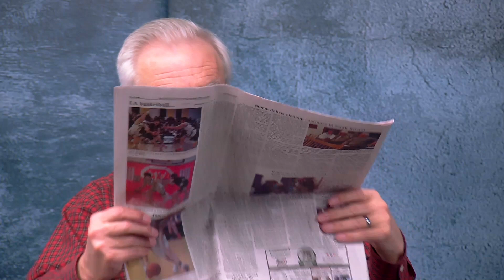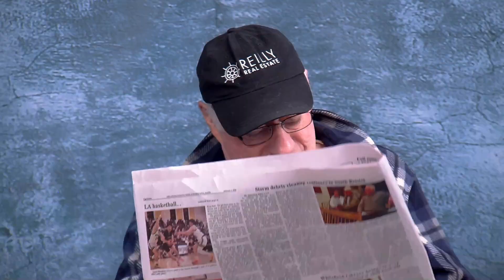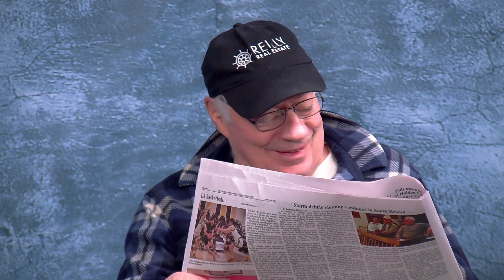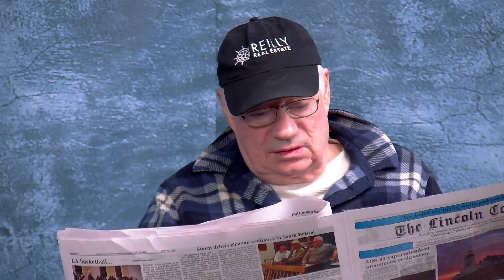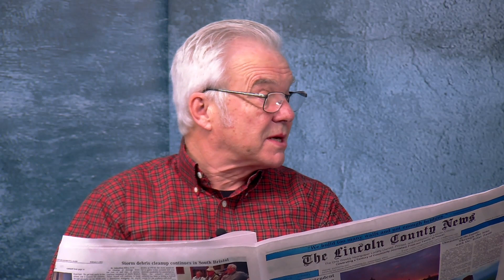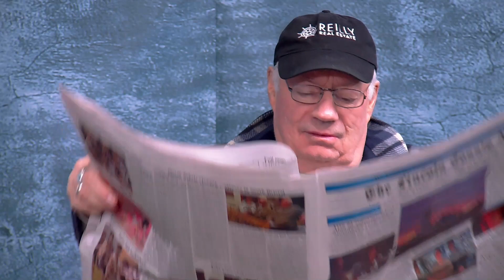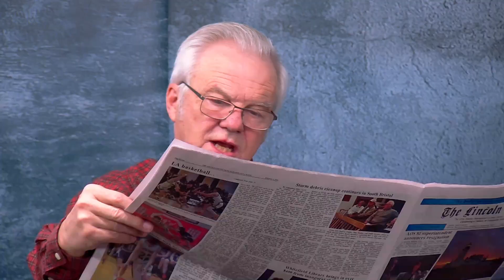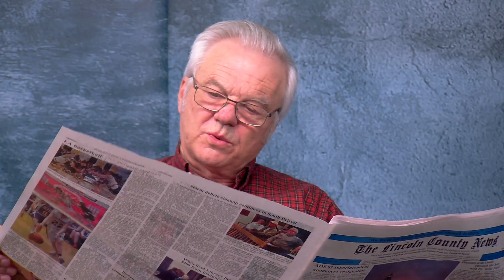Wuzzup News Show - February 2, 2024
Show Title: Wuzzup News Show - February 2, 2024
Each week hosts Larry Sidelinger and Bobby Whear deliver their hilarious and insightful takes on this week's Lincoln County News headlines, the 100-years and counting paper of record for Lincoln County, Maine.

"If it's news, it's in the papah. And if it's in the papah, we'll talk about it on Wuzzup"

LCTV brings you weekly news, conversations with business owners, festivals, lots of high school sports, and everything in between.

Your support means access to local municipal meetings, community events, public health updates, sports, arts, and news via broadcast, live streaming and On Demand.